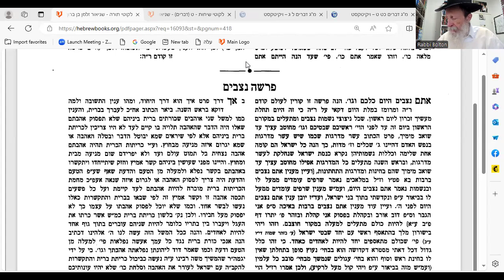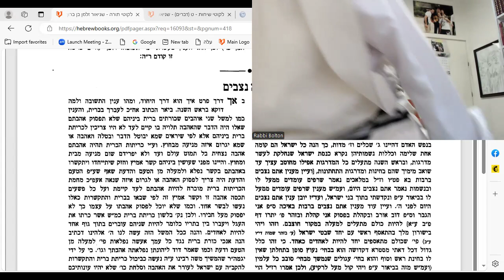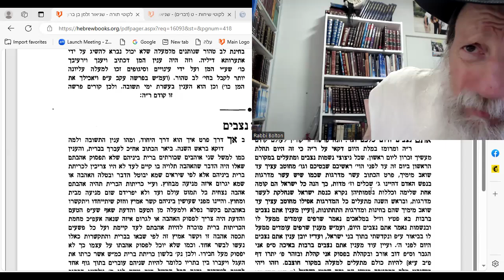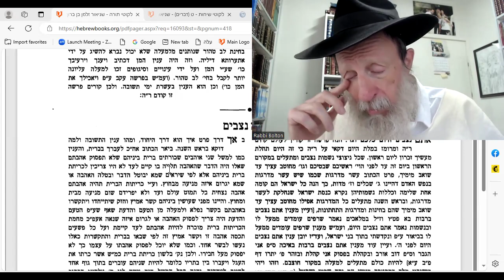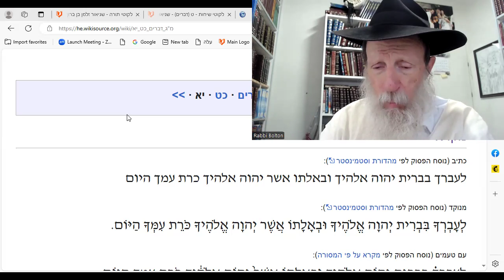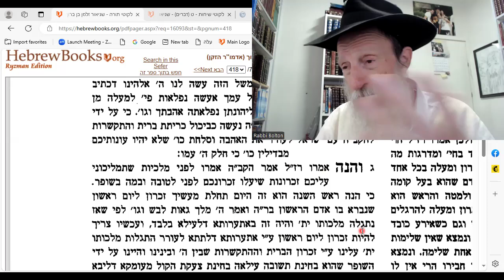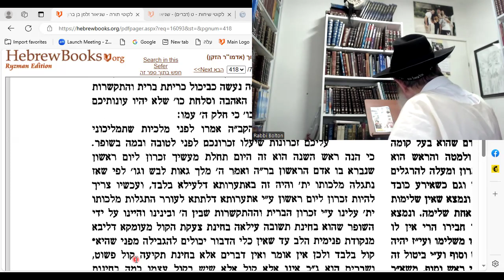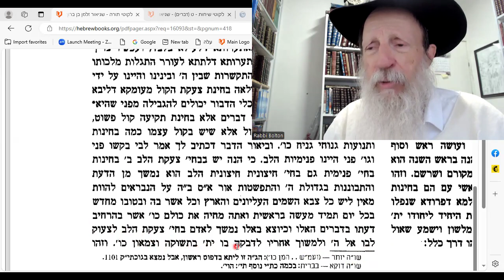Likuti Torah: G-d helps Every Jew to do TSHUVA .... via SHOFAR scream.